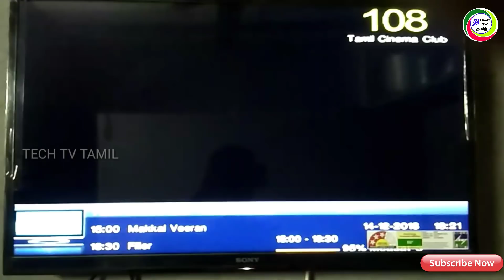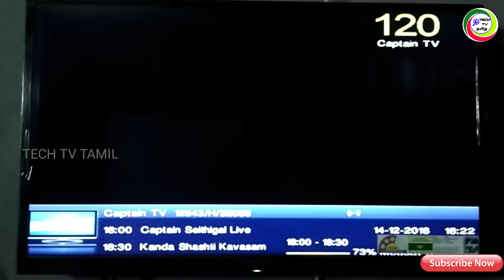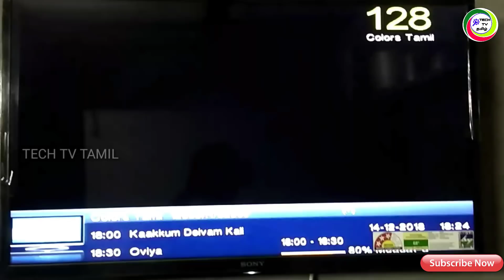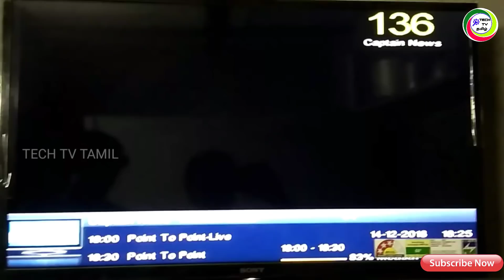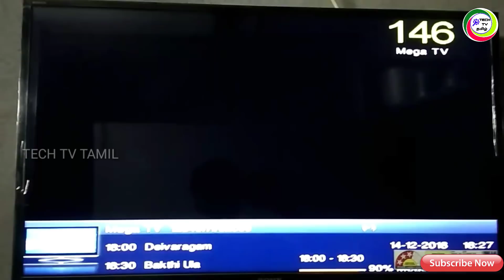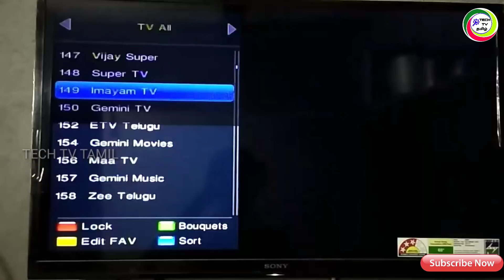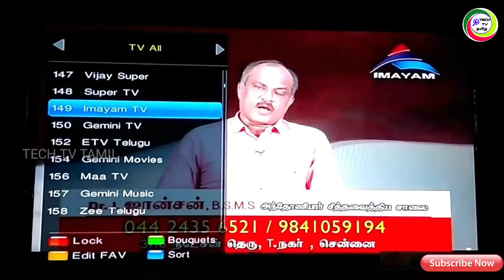sun direct DTH updated channel list LIVE || for Tamil || TECH TV TAMIL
Sundirect buy